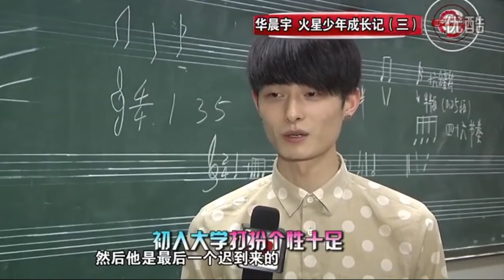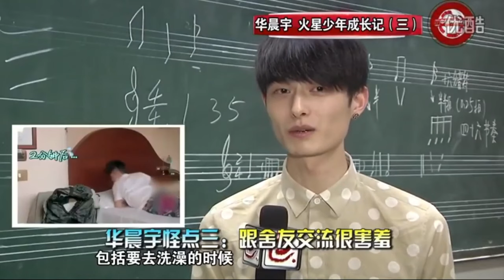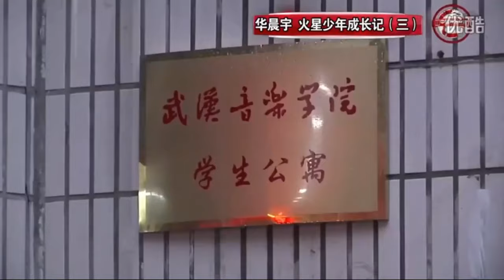[ENG SUB] Hua Chenyu Documentary, "Martian Youth" Part 3 火星少年成长记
Do you want to help us out in sharing Hua Chenyu-related content with fans all over the world?  Come join in our ever-growing translation team! All languages are welcome.